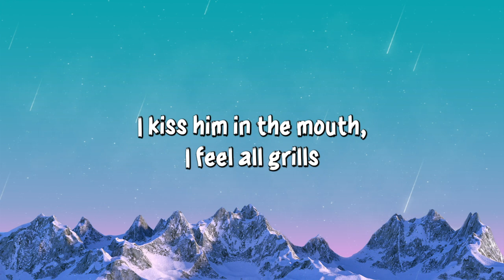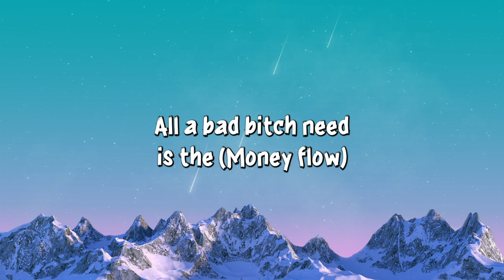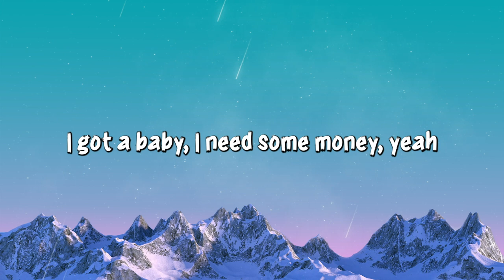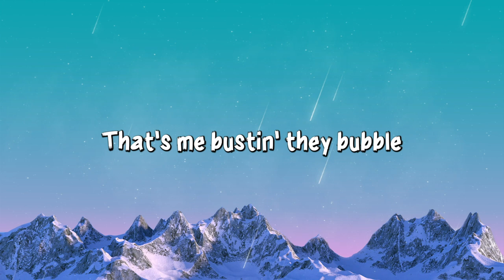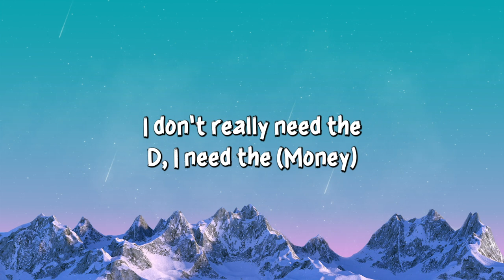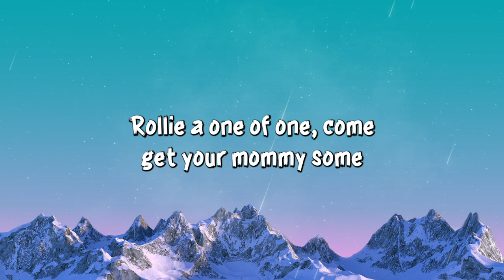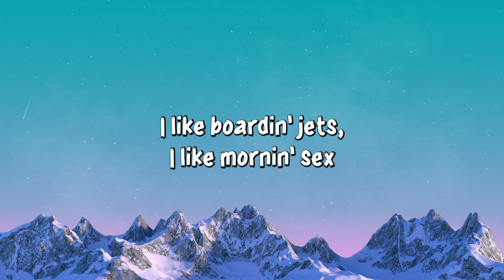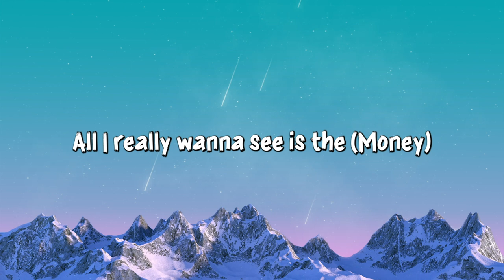Cardi B - Money (Lyrics)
I ride his dick, in some big tall heels

Cold ass bitch, I give Ross chills

But nothing in this world

That I like more than checks (money)

All a bad bitch need is the (money flow)

Shake a little ass (money)

Get a little bag and take it to the store (money)

You shake it real fast, you get a little more (money)

If she fine or she thick, goddamn

Let a bitch try me, boom (boom)

Bitch, I will pop on your pops (your pops)

You know who popped the most shit? (Who?)

Bitch, I will black on your ass, yeah (woo, woo)

Wakanda forever

Sweet like a honey bun, spit like a Tommy gun (brrr)

Kiss the ring and kick rocks, sis (uh)

He gonna eat this ass like soufflé

That I like more than Kulture (Kulture, Kulture, Kulture)

All a bad bitch need is the K.K.C (woo)

(Money)

(Money)

(Money)

(Money)

(Money)

(Money)

(Money)

(Money)